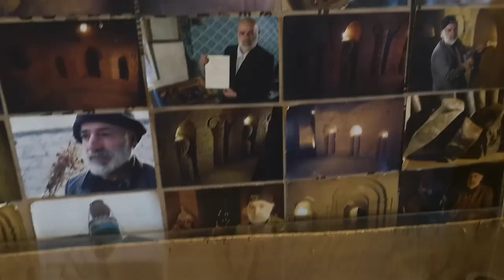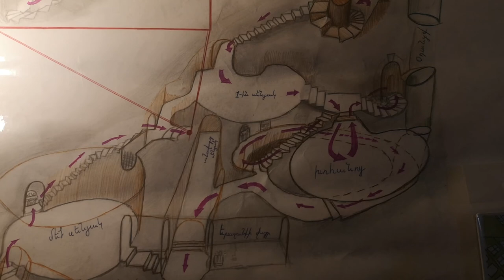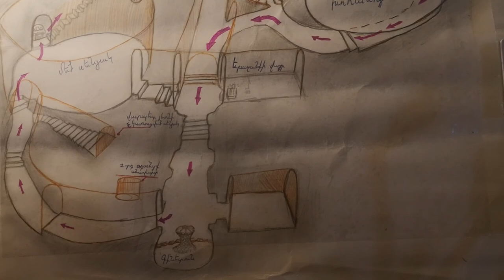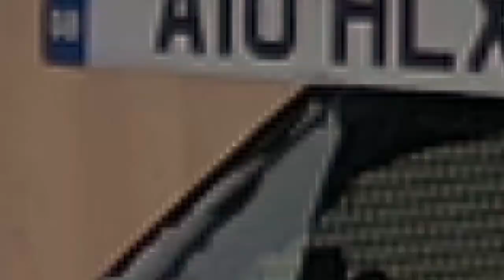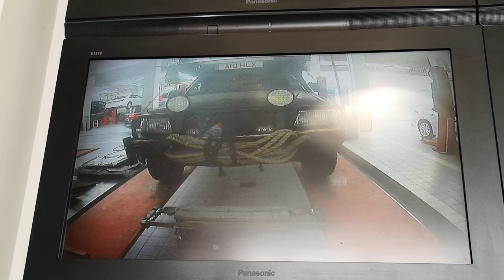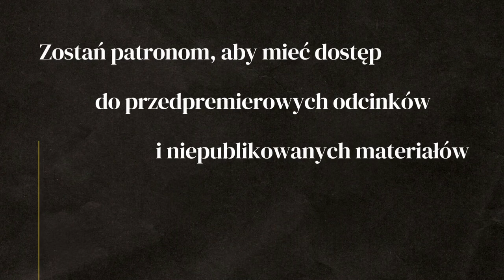Wizyta Tomka @jaktodaleko w Armeni - VANLIFE 4X4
Tomek, który prowadzi kanał @jaktodaleko odwiedza nasz obóz w Armenii.

0:00 - Podziemny dom, Armenia
3:08 - ormiańskie jedzenie
6:30 - jezioro Apri, Armenia
14:25 - naprawa samochodu w Armenii
16:41 - Tomek @jaktodaleko